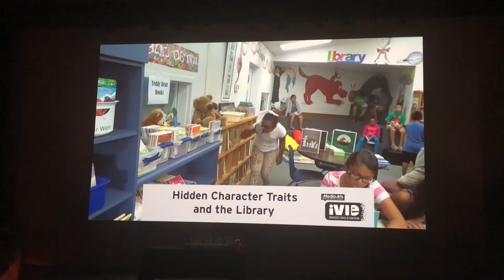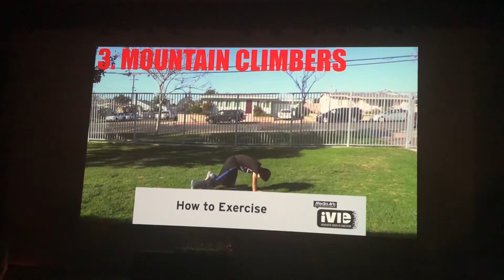How to 2018. Ivies